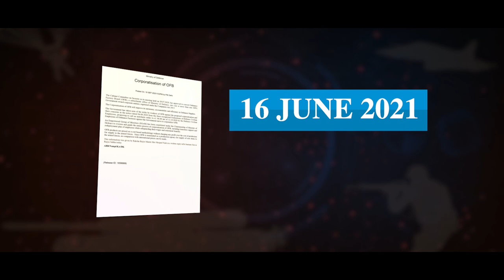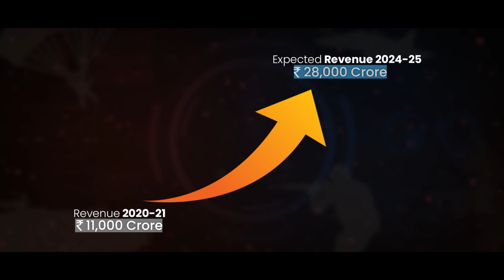On Vijaya Dashami, India gets seven new defence companies...Know all details here!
On the auspicious occasion of Vijayadashami, Prime Minister Shri Narendra Modi dedicates seven new Defence Companies to the Nation.

The Government has decided to convert Ordnance Factory Board from a Government Department into seven 100% Government owned corporate entities, as a measure to improve self-reliance in the defence preparedness of the country. This move will bring about enhanced functional autonomy, efficiency and will unleash new growth potential and innovation.

The seven new Defence companies that have been incorporated are: Munitions India Limited (MIL); Armoured Vehicles Nigam Limited (AVANI); Advanced Weapons and Equipment India Limited (AWE India); Troop Comforts Limited (TCL); Yantra India Limited (YIL); India Optel Limited (IOL); and Gliders India Limited (GIL).